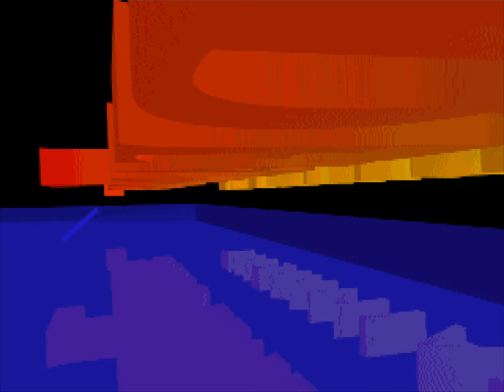Anvil of Dawn - 01 - The Grand Palace [Blind Let's Play]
I have never played this game before and would like to keep it spoiler-free for the duration of the LP. If I missed anything critical, by all means, do hint it out!

Anvil of Dawn is a 1995 fantasy role-playing video game developed by DreamForge Intertainment and published by New World Computing. In 1996, Computer Gaming World named it as their roleplaying game of the year. The game presents a real-time, three-dimensional view from the character's perspective. It was released on CD and features fully spoken dialogue and several pre-rendered cutscenes.

The player controls only one character throughout the game, which is chosen at the beginning from 5 different heroes. The other characters can then be met in the game also trying to fulfill the quest. The game is mostly action oriented but also contains some puzzles. There are no experience points as the character gets better through using his abilities and spells. It also features several different endings.